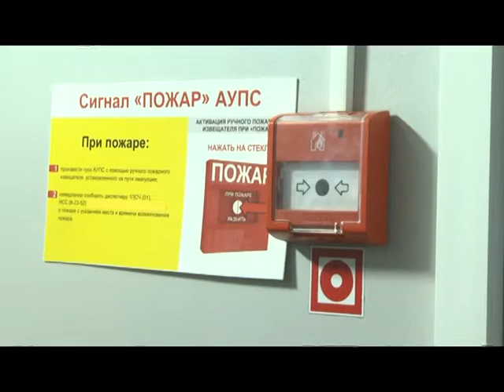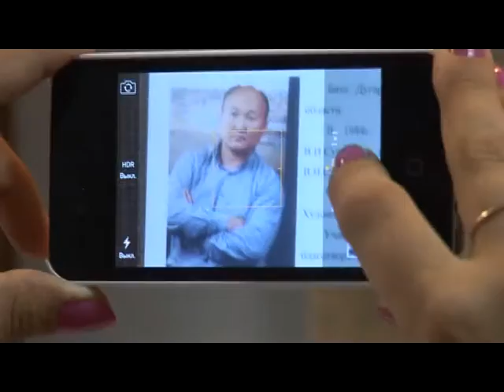Десна-ТВ: Новости САЭС от 23.08.2016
В выпуске:
1. Эксперты «Концерна Росэнергоатом» отметили двенадцать положительных практик в деятельности Смоленской АЭС.
2. Подведены итоги Дня охраны труда на предпредприятии.
3. В Десногорске открылась выставка известного художника.
4. Награждены победители викторины «Атомный эрудит».